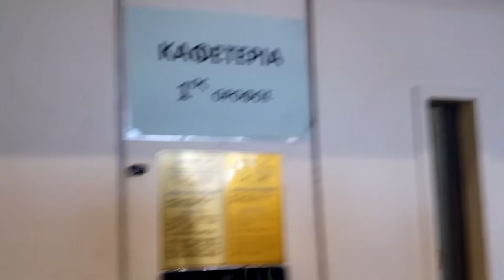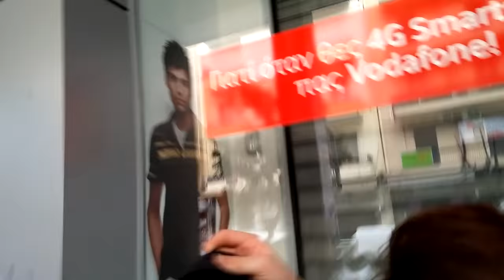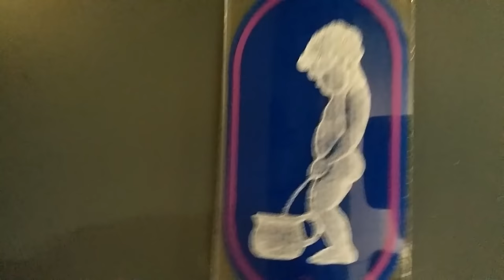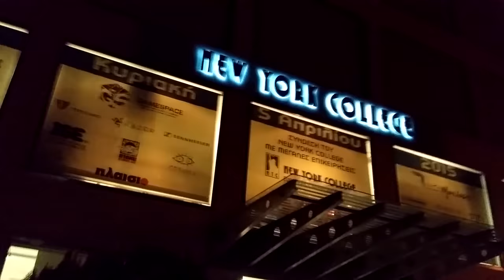Vlog #1 Digital Universe Event.Πανικός και γέλιο!!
Αν σας άρεσε το βίντεο κάντε ενα Like!!

▬▬▬▬▬▬▼Δείτε την περιγραφή▼▬▬▬▬▬▬

▬▬▬▬▬▬▼  Κοινωνικά δίκτυα ▼▬▬▬▬▬▬